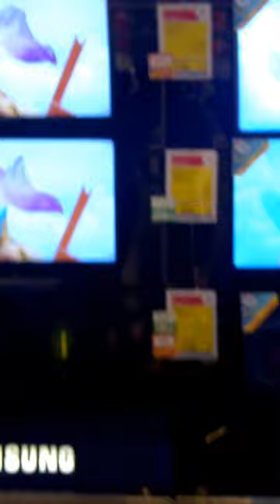Mujtaba & Akif Ali @Carrefour ...Switching Off Displayed Leds using Mobile Remote App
Switching Off All Displayed Leds @Carrefour Using Mobile Remote App In Galaxy S4,,Troubled Their Employees,,Feels Sorry